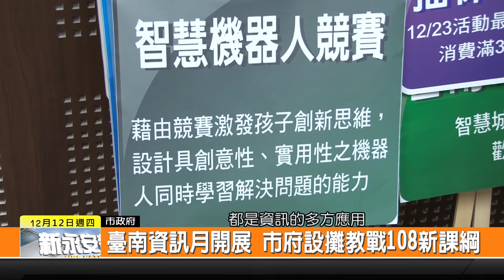1081212新永安新聞-臺南資訊月開展 市府設攤教戰108新課綱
每一年的科技盛事就是資訊月 19日將在仁德的展覽中心登場 這次是以解密未來為主題 除了讓民眾可以用優惠價宜選買產品以外 也將會展示很多最新的科技 市府也在現場設立教育科學館的攤位 其中就有到學生和家長關心的108新課綱 活動內容豐富精彩